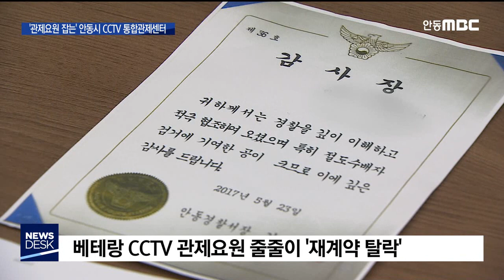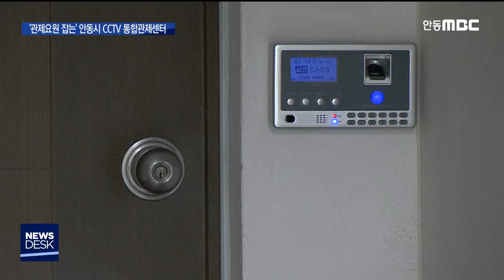R]'관제요원 잡는' 안동시 CCTV 통합관제센터 / 안동MBC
2020/02/06 17:05:43    작성자 : 엄지원

◀ＡＮＣ▶
지자체마다 CCTV를 한곳에서 모니터링하는
통합관제센터를 운영하면서
범죄 예방 효과를 톡톡히 보고 있는데요.

안동시 CCTV 통합관제센터는
매년 용역업체를 통해 핵심 인력인 관제사를
새로 채용하는데, 부정 채용 논란과
갑질 문제로 고소전까지 벌어졌습니다.

엄지원 기자
◀ＥＮＤ▶
◀ＶＣＲ▶

최근 3년간 안동시 CCTV 통합관제센터에서
관제요원으로 일한 A 씨.

전직 경찰관 경력을 살려 수배자를 잡는 등
범죄현장 수 십 건을 포착해
경찰서 감사장까지 받았는데,
올해 재계약에서 탈락했습니다.

그는 새벽 근무자들에게 식사시간을 달라며
처우 개선을 건의한 게 탈락사유라고 말합니다.

관제요원들의 휴게시간은 식사시간 단 40분 뿐,
8시간 근무에 발생하는 법정 휴게시간 1시간을
보장받지 못하고 있습니다.

◀ＳＹＮ▶전 관제요원 A
"팀장님한테 (새벽에) 식사를 간단하게 할 수
있게 해주면 안 되겠느냐 얘길 했는데 5분 만에
밥을 먹고 올라오라는 거예요"

안동시 관제센터는
직원들의 화장실과 탕비실 출입을 제한하고,
세 차례 이상 지각하거나
직원간 불화를 일으키면 자동 퇴사시킨다는
황당한 근태 규칙까지 뒀다는 주장도

용역업체의 면접장에 오지도 않은
사람들은 합격하는 반면,
부당한 처우에 이의를 제기한 직원 5명은
하나같이 올해 계약에서 탈락했습니다.

◀ＳＹＮ▶전 관제요원 B
"이거는 실적 위주로 하는 것도 아니고 기준이
없는 상황에서 (공무원에게) 문제 제기를
한다던가 찾아가서 항의를 한다던가 사람들만
탈락이 됐다는 게.."

때문에 탈락한 직원들은
직원들을 사실상 관리하는 안동시 공무원들이
1년 단위로 바뀌는 용역업체에
일종의 '블랙리스트'를 제공한 게 아니냐고
주장하며 검찰에 고소했습니다.

안동시는 전면 부인하고 있습니다.

범인을 잡아 시민의 안전을 지켜야 할
안동시 CCTV 통합관제센터가, 애꿎게
관제요원만 잡는 꼴이 되고 있습니다.

(영상취재 손인수·차영우)